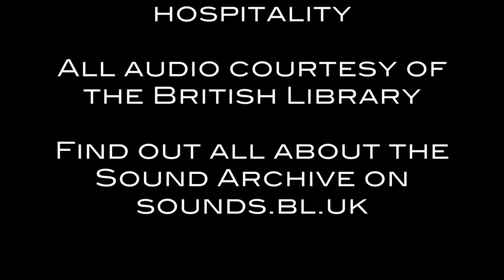Ep.54: The British Library's Sound Archive (DMT 1-2-1)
This week on the DMT 1-2-1 show a feature on the British Library's Sound Archive featuring Alex Wilson (Curator of digital recordings), Adam Tovell (AV Scoping Analyst) and Andy Linehan (Curator of Popular Music). We chat about Keeping Tracks, an event organised by the department that has recently taken place at the Library about the Library's ongoing work in sound preservation, current studies, future plans and at the end we even get a tour of the studio facilities of the Sound Archive including an amazing play of a wax cylinder.

All audio courtesy of the British Library.